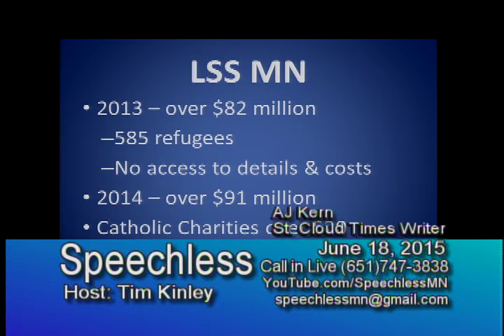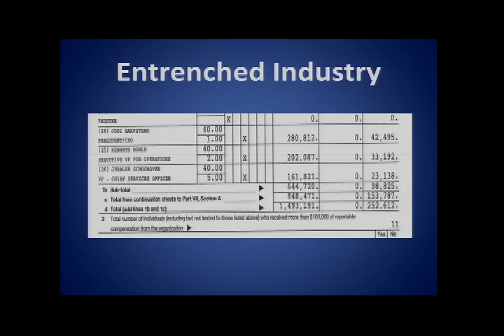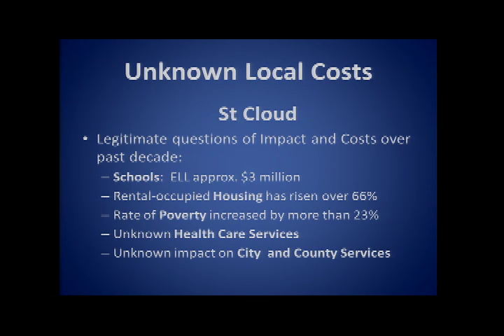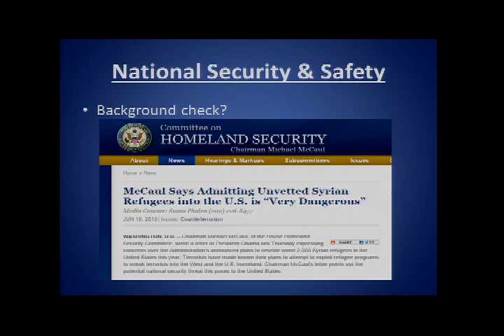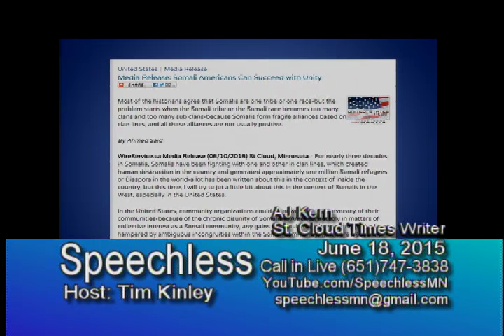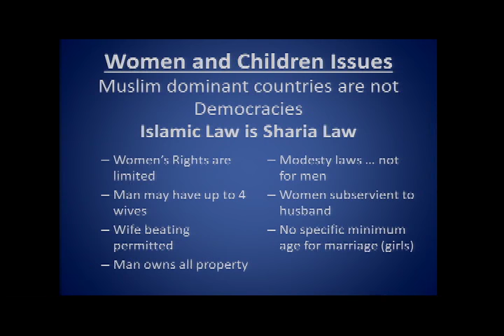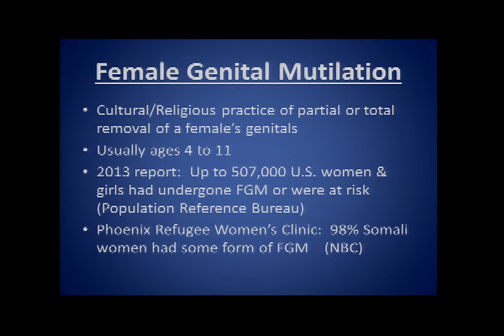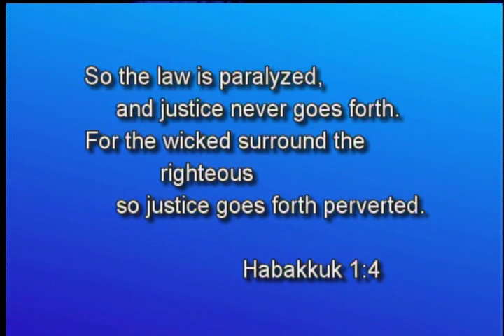2015/06/18 AJ Kern, Erick Kaardal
Tim interviewed AJ Kern about her article at sctimes.com where she described "the obscure manner in which the U.S. State Department and United Nations are using nonprofit corporations such as Lutheran Social Service and Catholic Charities rather than government agencies in resettling refugees."

Tim updates on Erick Kaardal: Judge Michael Davis ordered him to pay “severe sanctions” by reimbursing the attorneys’ fees and costs of the groups he’s sued on behalf of descendants of a group of Mdewakanton Sioux Indians.